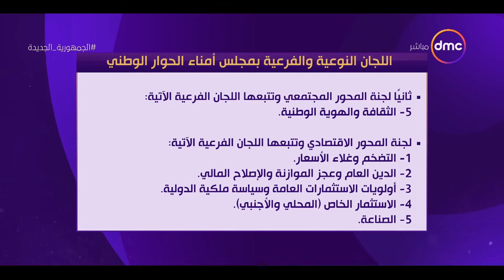مساء dmc - مجلس أمناء الحوار الوطني ينتهي من تكوين اللجان النوعية والفرعية وتحديد قضاياها